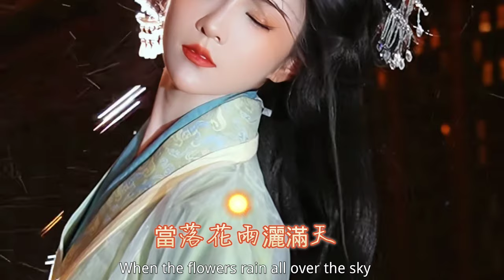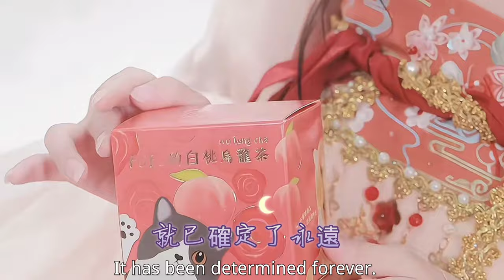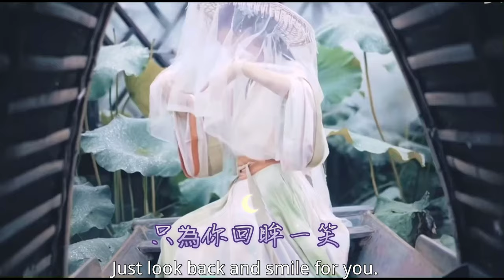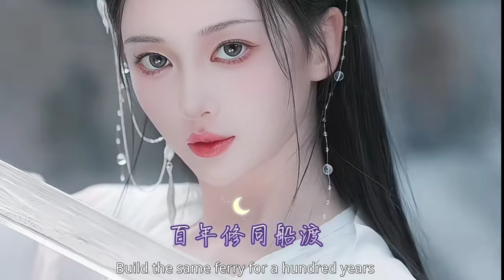经久不衰的古风音乐《醉千年》李俊佑 就只看了你一眼，就已确定了永远，百年修 同船渡，千年修得共枕眠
[00:27.85]当落花雨洒满天
[00:30.83]红尘滚滚如云烟
[00:34.23]前世债遇今生缘
[00:37.47]手心纠缠着曲线
[00:40.75]城门外危难之间
[00:44.14]英雄一怒为红颜
[00:47.53]当我看清你的脸
[00:50.87]惹人心醉了千年
[00:59.35]就只看了你一眼
[01:02.45]就已确定了永远
[01:05.89]那时候 车马慢
[01:09.12]一生只够爱一人
[01:12.46]就只看了你一眼
[01:15.75]就已确定了永远
[01:19.19]百年修 同船渡
[01:22.48]千年修得共枕眠
[01:44.40]当落花雨洒满天
[01:47.49]红尘滚滚如云烟
[01:50.87]前世债遇今生缘
[01:54.16]手心纠缠着曲线
[01:57.50]城门外危难之间
[02:00.84]英雄一怒为红颜
[02:04.29]当我看清你的脸
[02:07.53]惹人心醉了千年
[02:10.87]就只看了你一眼
[02:14.15]就已确定了永远
[02:17.55]那时候 车马慢
[02:20.83]一生只够爱一人
[02:24.12]就只看了你一眼
[02:27.51]就已确定了永远
[02:30.90]百年修 同船渡
[02:34.18]千年修得共枕眠
[02:38.60]只为你回眸一笑
[02:44.77]我竟一醉方休
[02:51.10]就只看了你一眼
[02:54.14]就已确定了永远
[02:57.53]那时候 车马慢
[03:00.87]一生只够爱一人
[03:04.16]就只看了你一眼
[03:07.51]就已确定了永远
[03:10.85]百年修 同船渡
[03:14.18]千年修得共枕眠
[03:19.45]百年修 同船渡
[03:22.62]千年修得
[03:25.88]共枕眠